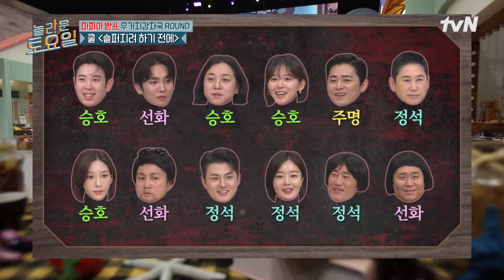어흑 ㅠ 마피아🕵️가 승호를 눈물 흘리게 한 사건.MOV#놀라운토요일 | amazingsaturday EP.325 | tvN 240727 방송